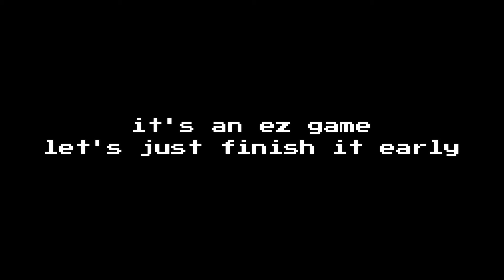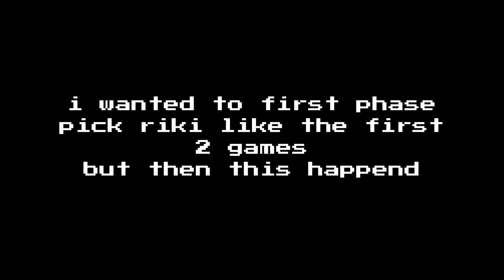DOTA 2 | BATTLECUP HAS SMURFS?!! |BATTLECUP TIER 7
Hello guys and welcome!!

Today we try going on Dota's battlecup and surprise surprise, we find SMURFS!.
I wonder when smurfing will end in Dota. 🤔

In this video, you will see all the rounds in this weekly battlecup and how you deal with SMURFS.

BATTLECUP TIER - 7